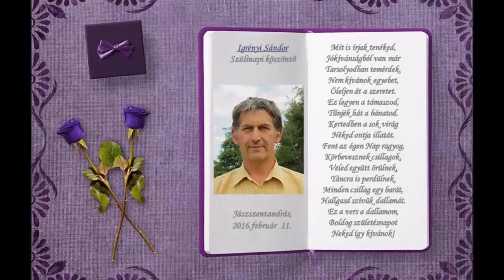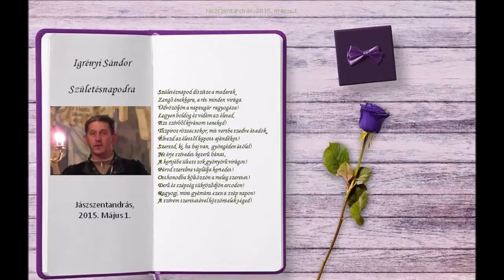Sanyi Születésnapjára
Drága Sanyi!
Bagdi Bella - Isten éltessen, boldog szülinapot c. dalával, és saját, 2 verseddel köszöntelek nagyon sok Szeretettel Szülinapodon! :) Verseidre azért került sor a Te köszöntésedre, mert olyan szépen megfogalmaztad jókívánságaidat, hogy ennél szebbet, jobbat én sem tudnék kívánni Neked! A dal pedig magáért beszél! Minden benne van, amit csak ember kívánhat... Kívánok Neked, sok örömöt, boldogságot, nagyon jó egészséget, minden jót, és szépet Szeretteid körében! Isten éltessen szeretetben, boldogságban míg Világ a Világ! :)

A videót kizárólag Sanyi Barátunk Születésnapjára készítettem, nem anyagi haszonszerzésből! NON profit videó!

DALSZÖVEG:

"Isten éltessen, boldog szülinapot!
Legyen boldog, mindig minden napod!
Legyél boldog, míg világ a világ!
Jó, hogy vagy, jobb veled a világ!

Szülinapodra azt kívánom, váljék valóra minden álmod!
Boldog, boldog szülinapot!
Boldog, boldog szülinapot!

Azt kívánjuk szülinapodra, hogy minden álmod váljék valóra!
Boldog, boldog szülinapot!
Boldog, boldog szülinapot!

Boldog, boldog szülinapot!
Boldog, boldog szülinapot!"

Írta: Bagdi Bella

ALBUM: Világomban minden rendben van (2013.)

Zene:
Isten Éltessen, Boldog Szülinapot. Előadó: Bagdi Bella (iTunes)

Saját szerkesztés - Szemaful - 2018.

A videóban olvasható versek:

Igrényi Sándor -  Szülinapi köszöntő

Mit is írjak tenéked,
Jókívánságból van már
Tarsolyodban temérdek.
Nem kívánok egyebet,
Öleljen át a szeretet.
Ez legyen a támaszod,
Tűnjék hát a bánatod.
Kertedben a sok virág
Néked ontja illatát.
Fent az égen Nap ragyog,
Körbevesznek csillagok.
Veled együtt örülnek,
Táncra is perdülnek.
Minden csillag egy barát,
Hallgasd szívük dallamát.
Ez a vers a dallamom,
Boldog születésnapot
Neked így kívánok!

Jászszentandrás, 2016. február 11.

Igrényi Sándor - Születésnapodra

Születésnapod díszítse a madarak
Zengő énekkara, a rét minden virága.
Üdvözöljön a napsugár ragyogása!
Legyen boldog és vidám az életed,
Ezt szívből kívánom teneked!
Tűzpiros rózsacsokor, mit versbe szedve átadok,
Élvezd az élettől kapott ajándékot!
Szeresd, ki, ha baj van, gyöngéden átölel!
Ne érje szívedet keserű bánat,
A kertjébe ültess sok gyönyörű virágot!
Párod szerelme táplálja kertedet!
Otthonodba költözzön a meleg szeretet!
Derű és szépség tükröződjön arcodon!
Ragyogj, mint gyémánt ezen a szép napon!
A szívem szeretetével köszöntelek téged!

Jászszentandrás, 2015. május 1.